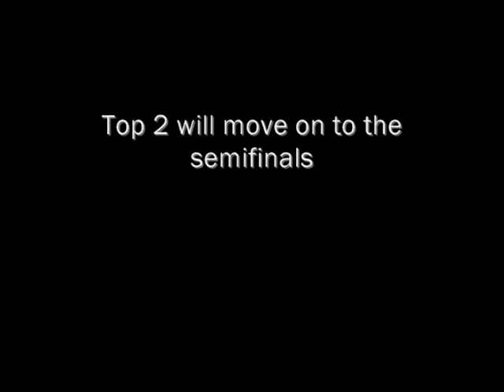WF 7s ToYr Qtr #3